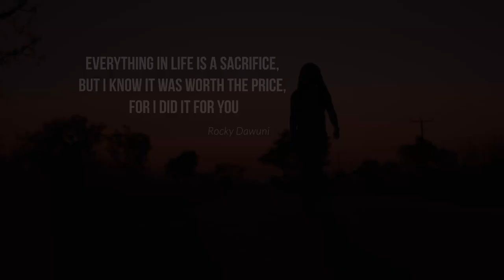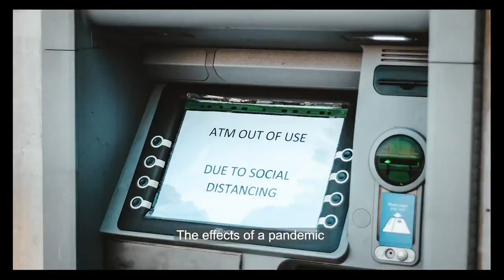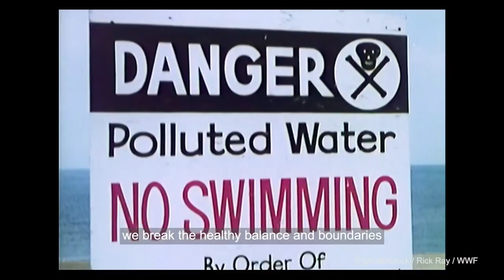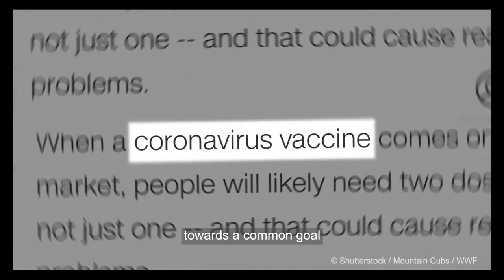Conversations under the tree of life with Rocky Dawuni, Malcolm Wood, and GYBN.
The Global Youth Biodiversity Network chat with two superstars in their own right. Malcolm Wood, filmmaker & UN Environment Program Mountain Hero and Rocky Dawuni Grammy-nominated musician & UN Goodwill Ambassador.

Join them as they have Conversations Under The Tree Of Life focusing on the Youth Manifesto ForNature, the socio-ecological crisis, transformative change, equity, and tools young people can use to effect social change.

Follow GYBN here:
Facebook: Global Youth Biodiversity Network